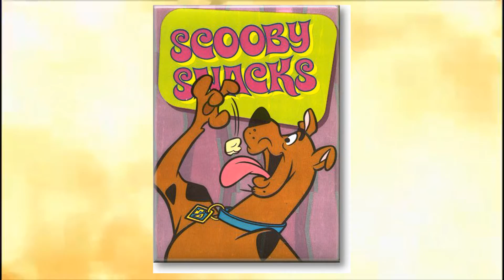Lil Jughead x $pydaXan - Nostalgia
Track 1 of Archie 3: Thug Life (2020)